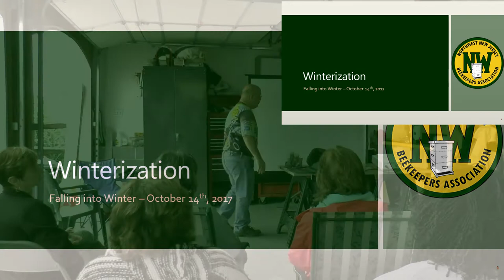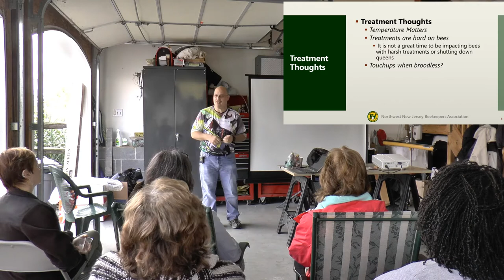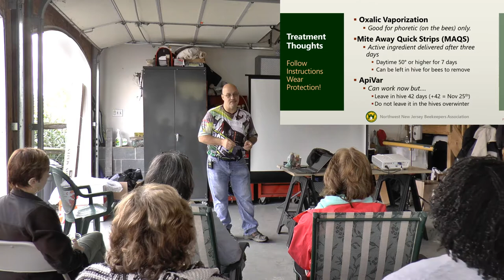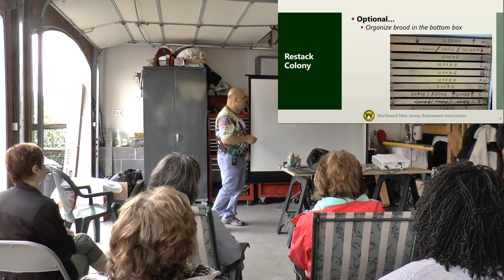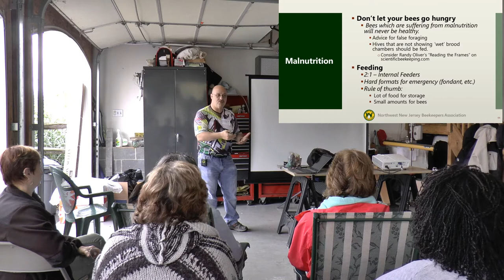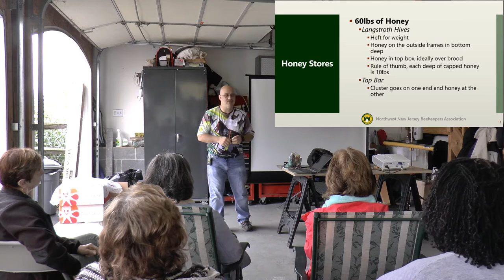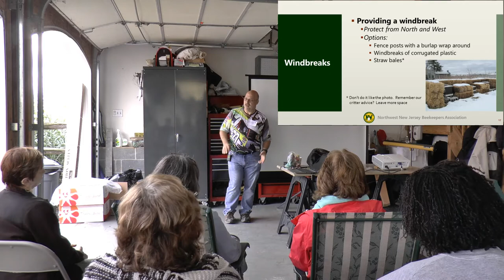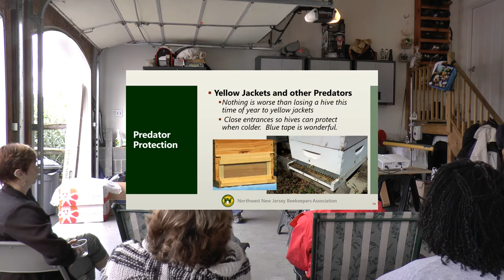Winterization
Winter Management.  Recorded October 14th, 2017 at the annual NWNJBA Fall Meeting.  This was hosted at a members house and was a joint bee meeting and picnic.